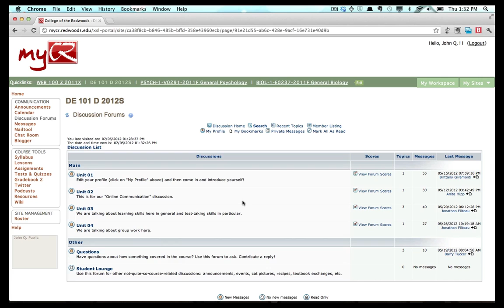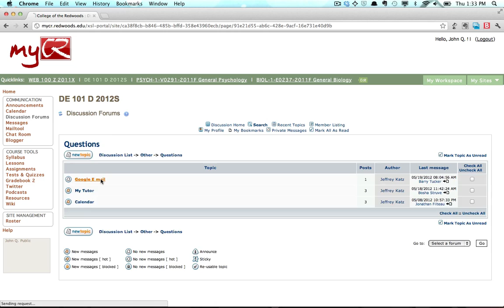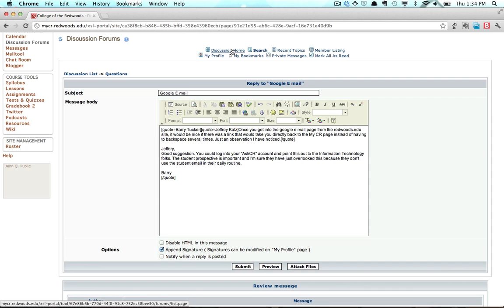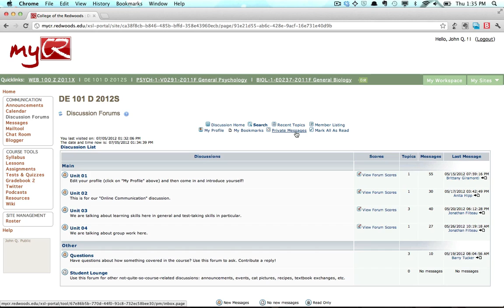MyCR: Discussion Forums: Overview (For Students)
Overview of the MyCR Discussion Forums tool.